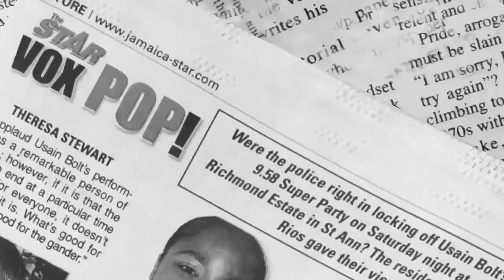LIFESTYLE TODAY: Chica Maxxis visits Jamaica ... Wi Jammin ... Kelly Rowland for Fashionweek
June 5, 2013: The beautiful Ladies of Chica Maxxis visits Jamaica ... 'Wi Jammin' for All Jamaica Grill Off ... Kelly Rowland for Caribbean Fashionweek